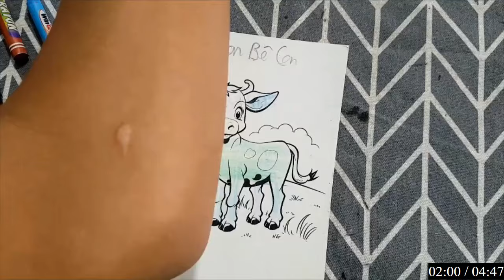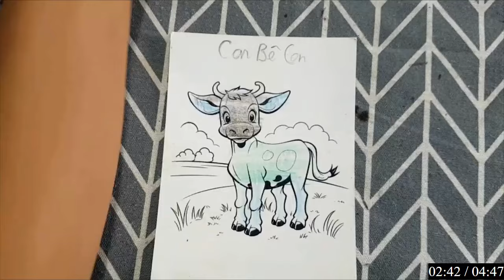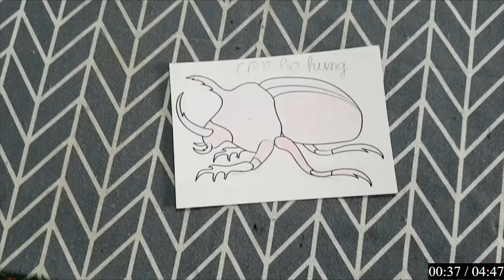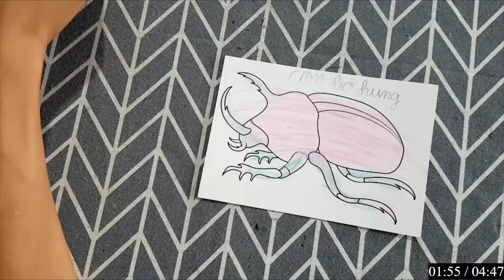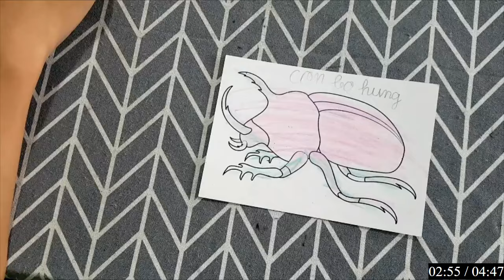RAJ SAWLE | Hướng dẫn vẽ, tô màu bằng giấy đơn giản mà ai cũng có thể làm được: CON BÊ CON